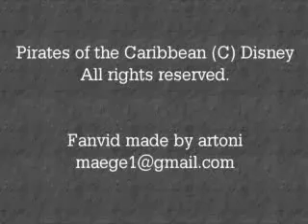Heyo Captain Jack.....